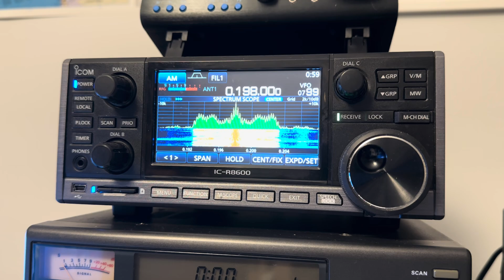I'm collecting BBC Radio 4 198 kHz Shipping Forecast recordings on all my radios: Icom IC-R8600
Hi there, no one seems to know how long BBC Radio 4 will last on longwave. We're definitely on borrowed time as the previous deadline came and went, to be followed up by an 'impact report' on how the gaps will be filled when 198 kHz goes silent.

So, here's a recording from a couple of nights ago using the Icom. Great audio actualy on AM with the widest filter.

Recorded in Oxford UK on 09/07/24 using a Wellbrook ALA1530 magnetic loop antenna (outdoors) via a Bonito NTi AntennaJet RF splitter and GI1000 galvanic isolator.